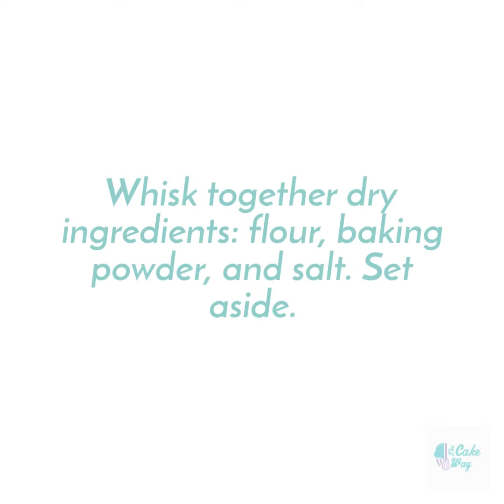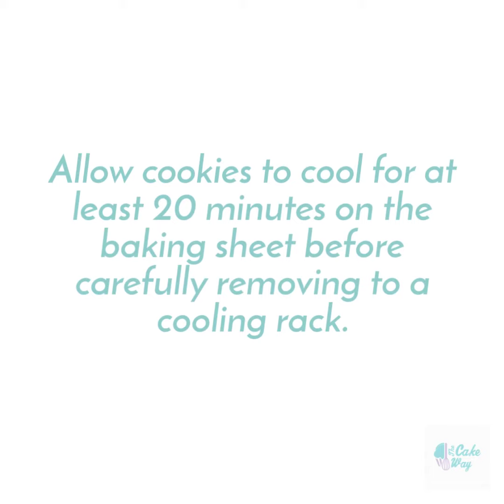How to make Stained Glass Easter Egg Cookies with Jolly Ranchers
Stained Glass Easter Egg Cookies with Jolly Ranchers
An easy way to add interest, design, and extra flavor in your cookies is to create Stained Glass Easter Egg Cookies. This video recipe combines jolly rancher candies with a traditional sugar cookie recipe to create a simple stained glass cookie effect.